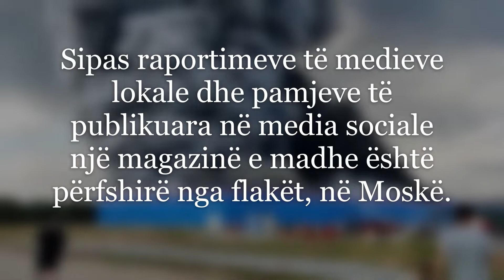Përfshihet nga zjarri një magazinë që i përket kompanisë OZON në Moskë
Rusi. Në rajonin e Moskës (Istra), depoja e dyqanit online Ozon është perpirë nga flakët. Sipërfaqja e zjarrit është 50 mijë metra katrorë. Më shumë se 1000 njerëz u evakuuan nga ndërtesa.